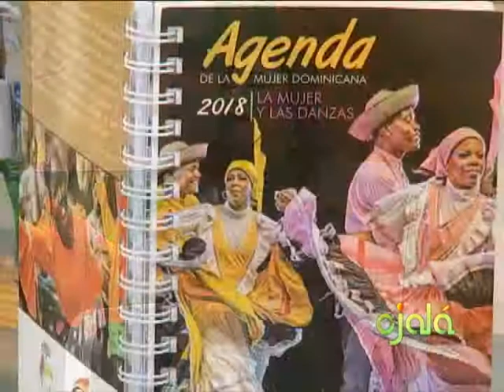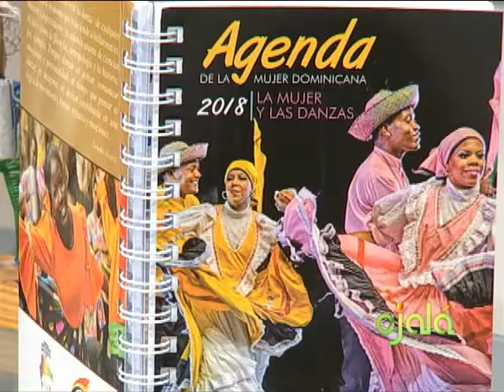Ojalá | Cita Cultural | Virtudes Álvarez | 05-12-17 | Canal 4RD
Virtudes Álvarez quien presenta: La Agenda de la mujer dominicana, 2018, que este año lleva el tema: La Mujer y las danzas.